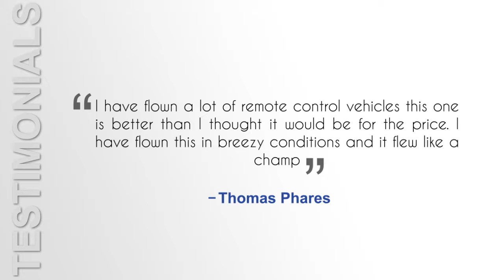RC Quadcopter, Potensic F183DH Drone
Buy the best Drones on the Net at BIG DISCOUNTS